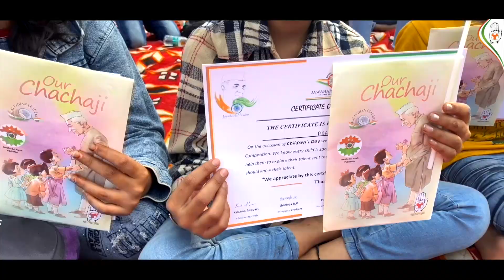JAWAHAR BAL MUNCH CHILDREN'S DAY